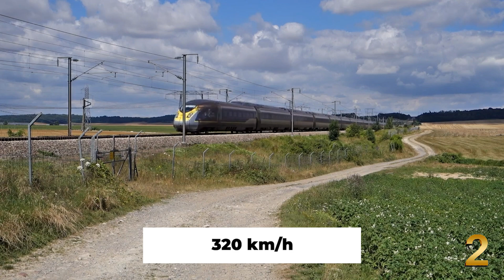TOP 10 Fastest Trains In The World 2023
Due to the huge distances and large time constraints, traditional railways are no longer adequate, so countries are forced to build faster and faster high-speed railways.
High-speed rail was first introduced in Japan, with the first Shinkhansen train running in 1964, and since then there has been a great competition between countries to build the fastest trains.
The current fastest train is Japan's LO series high-speed railway, which was able to reach 603 kilometers per hour, but we still have a long way to go before we can see it in action.
In today’s video, we’re going to look at the fastest operational trains in the world, in the year of 2023:

Thanks!